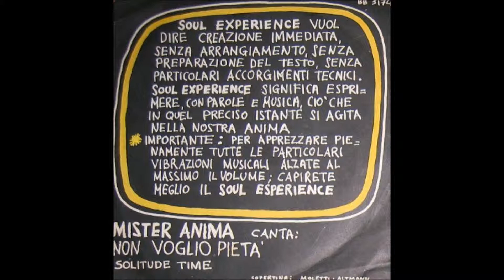Mister Anima - Solitude Time (Anima-Corazza-Anima)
Bluebell Records BB 3174
1967
Track B